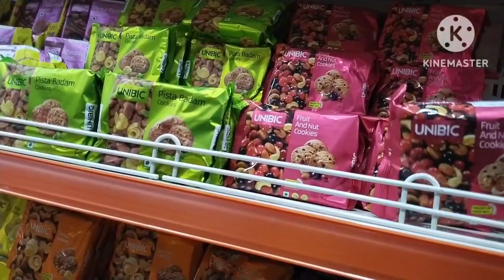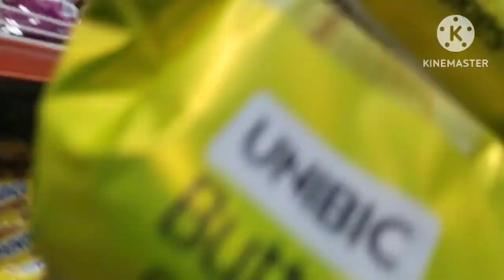Lafa Aur Chicken 🍗 Hain Aaj Ka// part-28//🙏❤️ PURNIMA BASUMATARY NARZARY VLOG ❤️🙏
Hi Everyone Aaj Main Ek Naye Video Ke Sath Aye Hu Please Friends Sapport Me 🙏❤️

Welcome My Channel 🙏 Friends
PURNIMA BASUMATARY NARZARY VLOG ❤️🙏

Hello Everyone Aaj Mainne Din Bhar Main Kya Kiya Wohi Aap Sabhi Se Sher Kar Rahi Hu Friends ❤️❤️

House Wife Ki Routine Video
Lapa Aur Chicken Ki Sabji Kaise Banate Hain